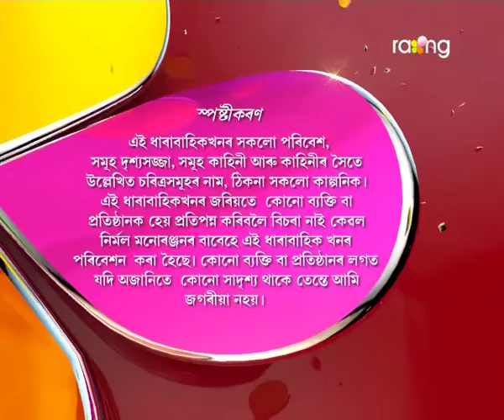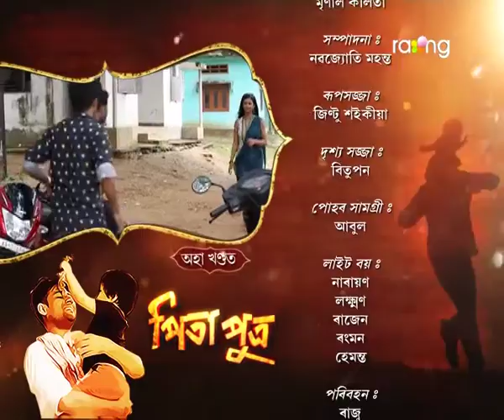Pita Putra | 7th Sep | Full Episode | No 15